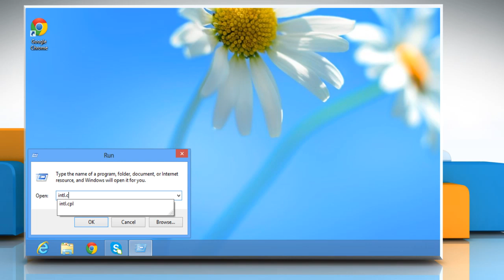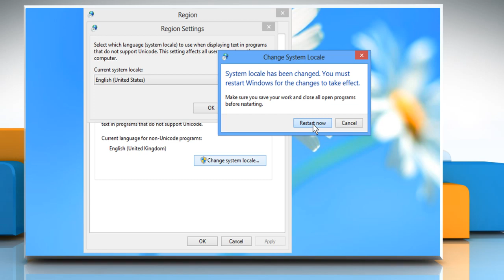How to resolve the issue when you are unable to type @ symbol in Windows® 8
Are you unable to type the @ (at) symbol by pressing the corresponding key on your keyboard? If you wish to resolve the issue when you are unable to type @ symbol in Windows® 8 then follow the easy steps shown in this video.